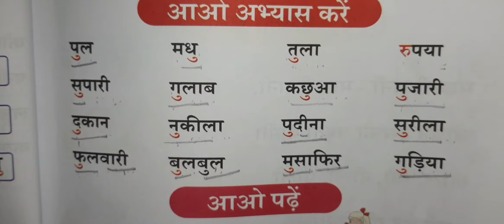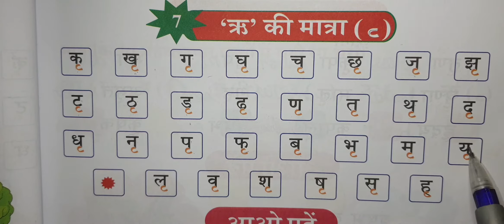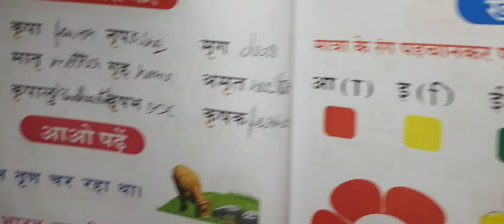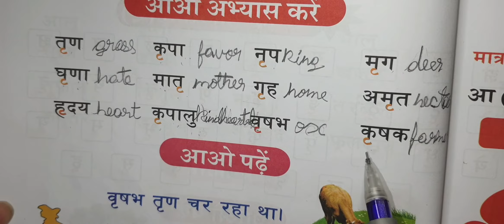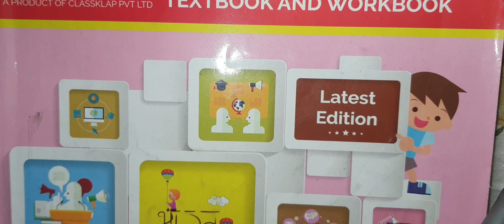My classroom, Hindi 2nd std, matraye seekhe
My classroom # Hindi 2nd std, # aaou Hindi seekhe,
# Hindi matraye,
# r ki matra,
# hindi ki mataraye